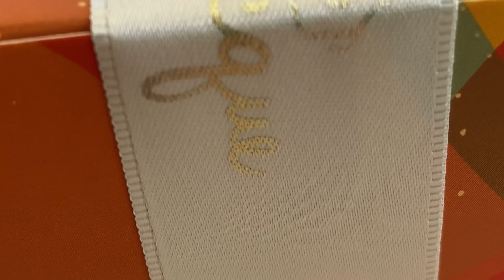RED VELVET FÁCIL- Especial dia das mães!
Oi gente! Mais uma receita em xícaras com ingredientes de fácil acesso pra vcs!

Fiz esse vídeo curto para o Instagram, mas resolvi compartilhar aqui com vcs tb! ♥️

Lembrando que a receita original, com manteiga, buttermilk, e em gramas, tá no meu c@nal Jacque Descomplicando a Confeitaria!

Os recheios usados foram:

MOUSSE DE LEITE NINHO

-100g de manteiga sem sal
-01 caixa de leite condensado
-01 c. de café de emulsificante
-09c. de sopa de leite ninho
-01 caixinha de creme de leite

Bate os primeiros 3 ingredientes por 4 minutos na batedeira, depois acrescenta o leite ninho, e o creme de leite e bate novamente!

GELEIA DE FRUTAS VERMELHAS

-200g de frutas congeladas ( pode ser só morangos)
-100g de açúcar
-1/2 limão exprimido

Cozinhe em fogo baixo até reduzir!

BRIGADEIRO 4 LEITES

-01 caixa de leite condensado
-01 caixinha de creme de leite
-200g de leite ninho em pó
-200ml de leite de coco

Misture todos os ingredientes e cozinhe em fogo baixo até ferver! Depois que ferver, continue cozinhando por mais 2 minutos, coloque numa vasilha e tampe com plástico filme! Espere esfriar, que ele atinge o ponto de bico!

Gostaram da receita???